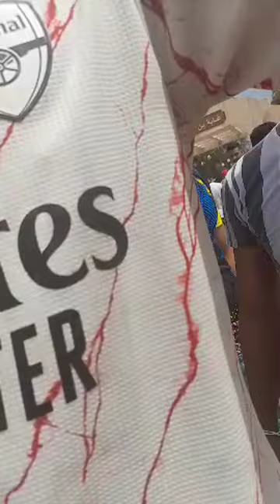غلق الطريق بلعاصمة حي فايزي برج الكيفان من أجل إنقطاع الماء لمدة أربعة أيام